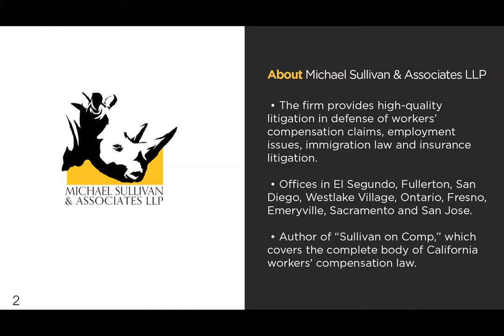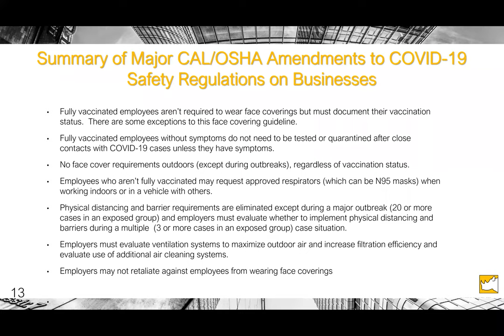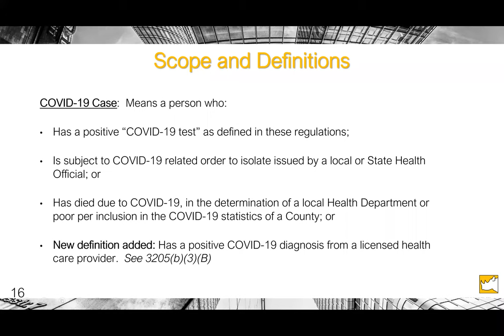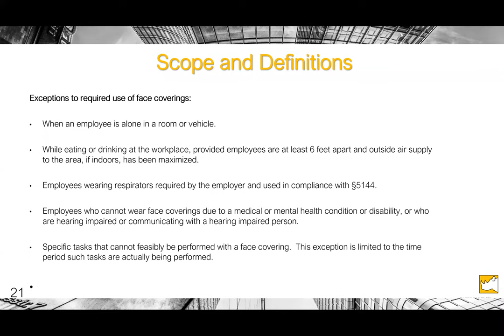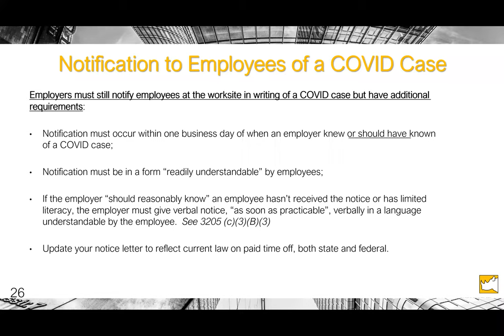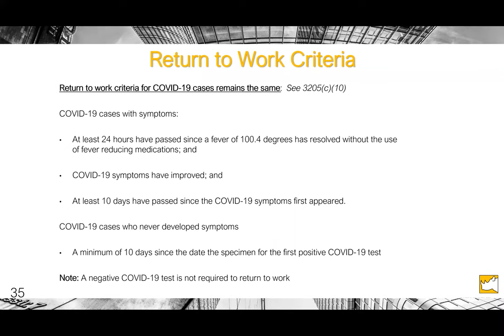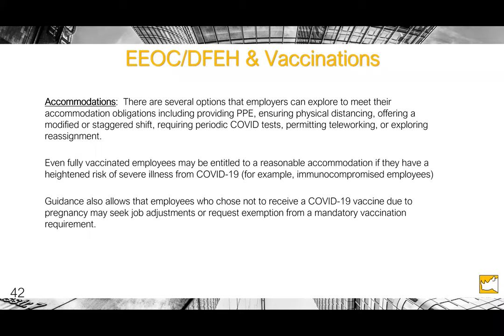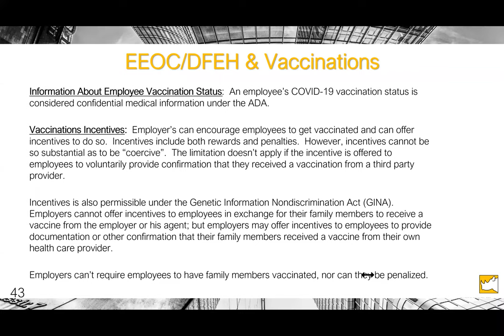Cal/OSHA’s Controversial Amended COVID-19 Regulations & EEOC Vaccine Guidance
Michael Sullivan & Associates provides high-quality counsel & defense across the state of California.

Join Michael Sullivan & Associates Employment Law Practice Managing Partner, Eric De Wames and Of Counsel Lisa Aguiar for a discussion on the immediately effective controversial changes made by Cal/OSHA to its regulations intended to keep employees safe at work. Learn what your business must do right now to comply – it’s more than you think! Discover what your business can do to incentivize employees to get vaccinated and what incentives might run afoul of the law.

Our full-service defense firm specializes in workers' compensation, general liability, employment, and immigration law. First established in 1996 in Los Angeles, we now have offices in San Diego, Fullerton, Ontario, El Segundo, Westlake Village, Fresno, San Jose, Emeryville, and Sacramento. We look forward to representing YOU.